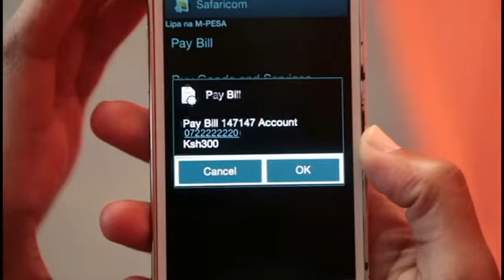Several people hurt in scramble for few ferries at Likoni [News Bulletin]